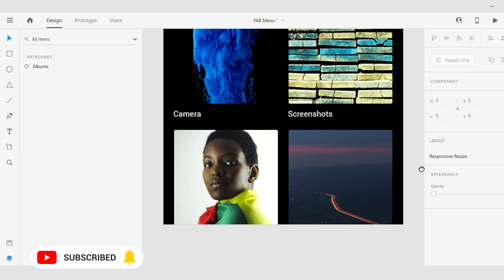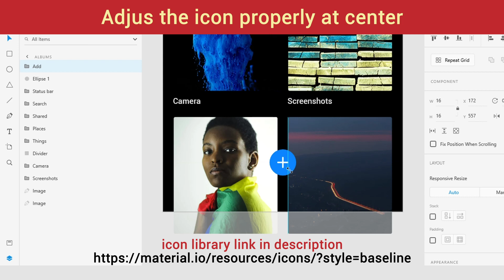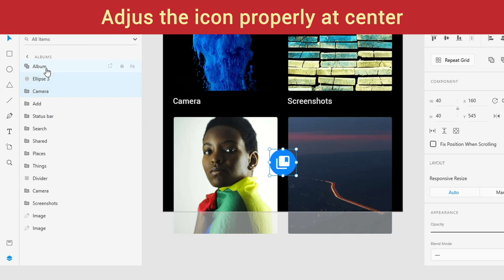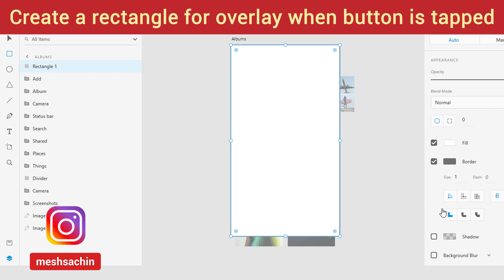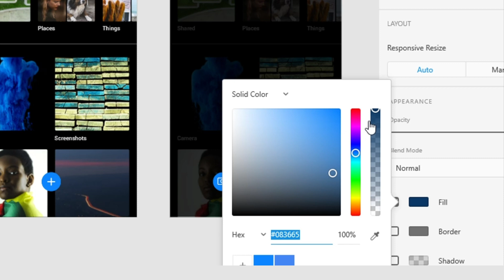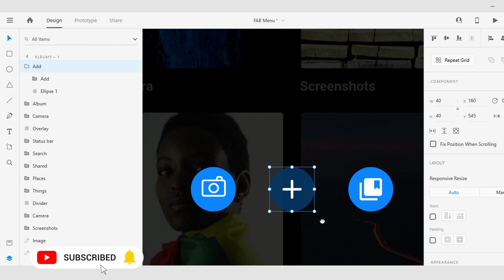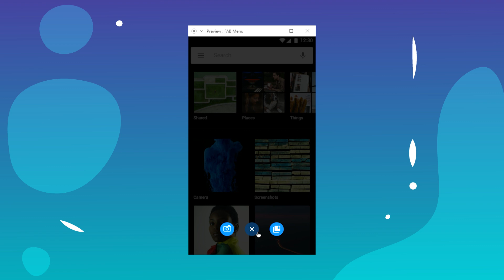Creating an Animated FAB Menu in Adobe XD I हिंदी I Adobe XD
In this UI design tutorial, I’ll show you how to create and animate a floating action button in Adobe XD. Enjoy the video :D

Want more Adobe Xd? Let me know with a comment.

🎬 Production Credits
✍️ Edited by: @sachinmeshram
📷 Filmed by: @sachinmeshram
💡 Produced by: @sachinmeshram

ℹ️ Video Title: Creating an Animated FAB Menu in Adobe XD I हिंदी I Adobe XD

How to create a Fitness App UI Interaction in Adobe XD | हिंदी | auto animate adobe xd | 2020

📜 About Sachin Meshram

Born and brought up in Nagpur, commonly known as the Orange City of India, like most youngsters, I pursued my B Tech in Petrochemical Engineering. After working for a while, I realized that I was not satisfied with the work at the Chemical plant as I was always inclined towards something more creative. I found animation interesting as a concept as I found this as a medium where I could give motion to my thoughts. I am a postgraduate in Animation Design from Industrial Design Center IIT-Bombay. I'm a professional Designer from India. In the last 8 years, I have worked with some of the very well known startups in India and learned anything and everything that is needed to create amazing experiences for the users.

Loviesa